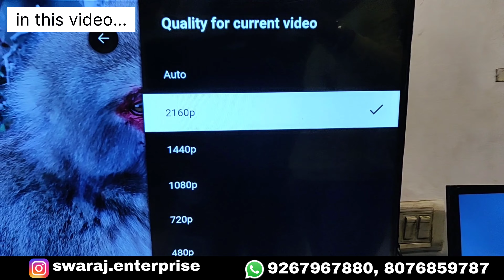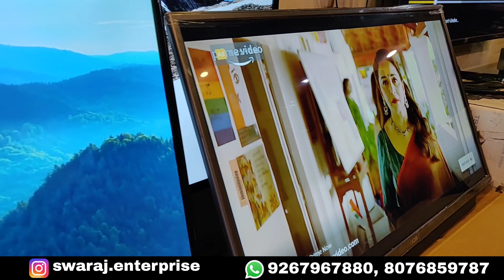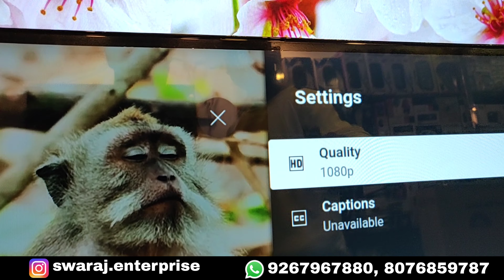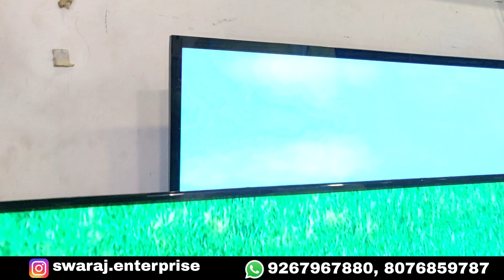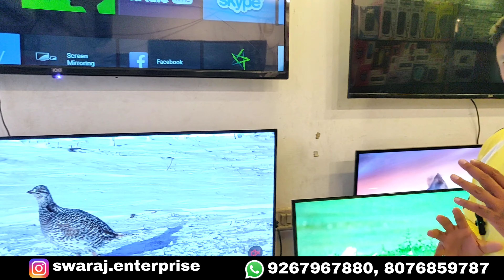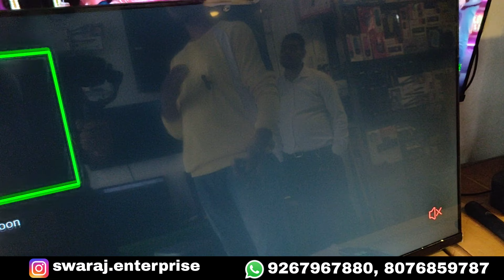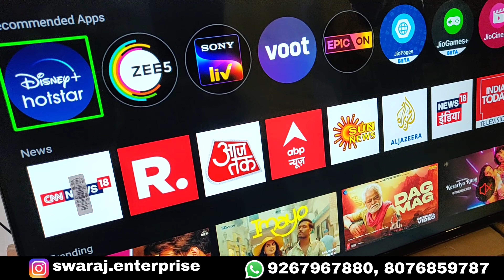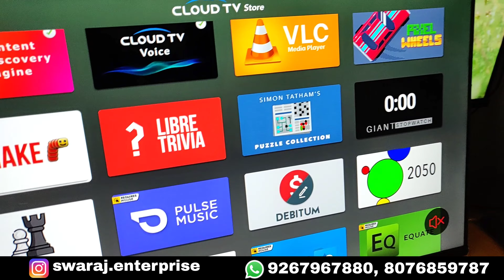4k Tv सिर्फ 12500 मैं | Delhi Cheapest led tv | 4k TV सबसे सस्ता | Swaraj Enterprise Delhi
call and Shop timing - morning-11:30  to night-8:30